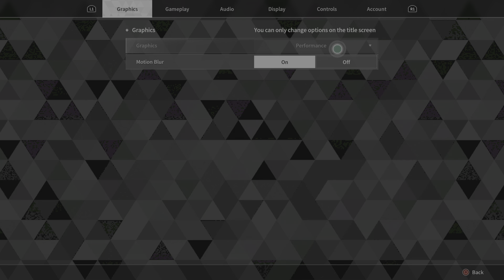The First Descendant - Character selection & First mission